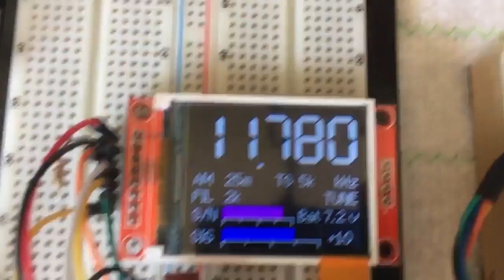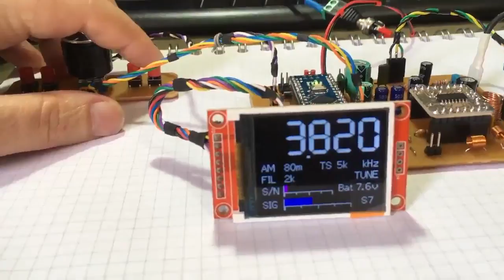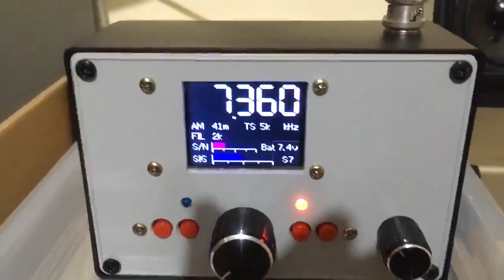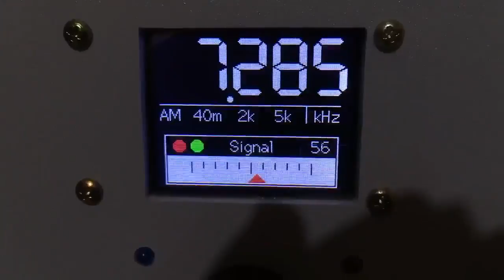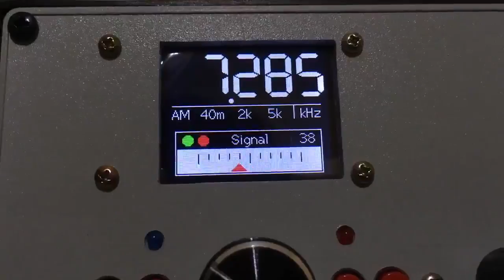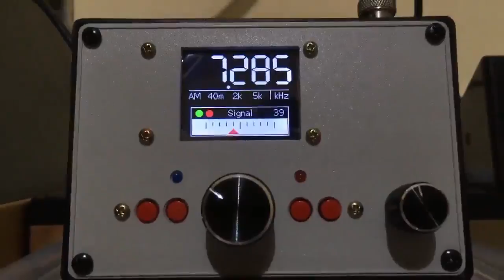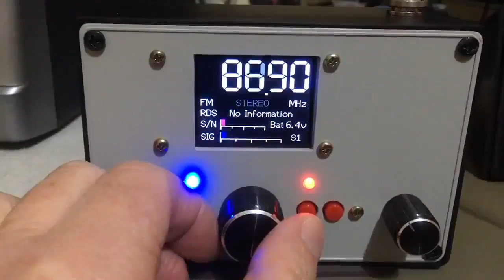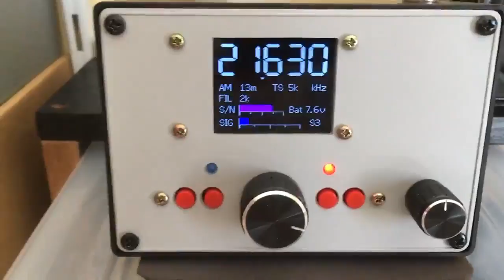Minimalist Receiver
Minimalist DSP Si4732 Receiver (homemade). Some experiments I made, from development breadboard, RF LNA tests, to the final assembly in the box. This project is closed.